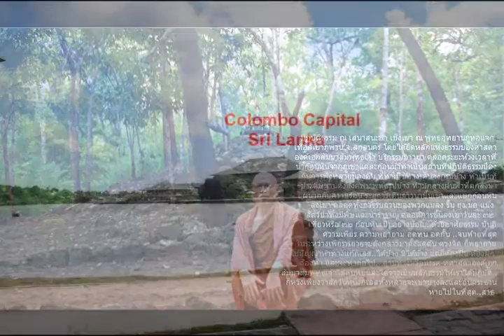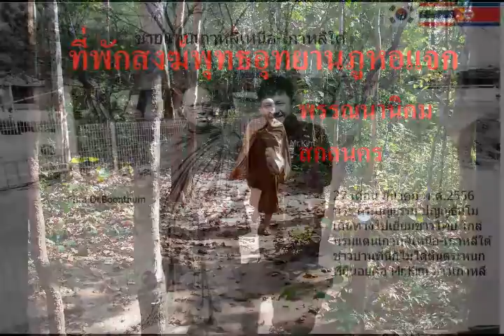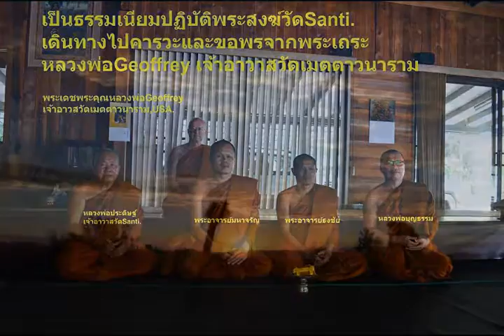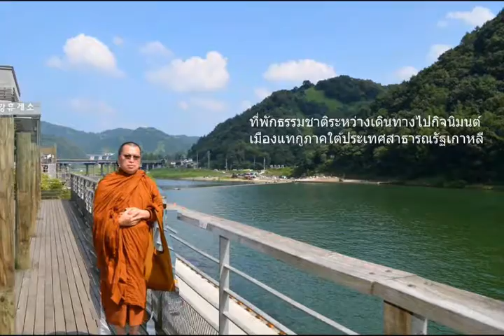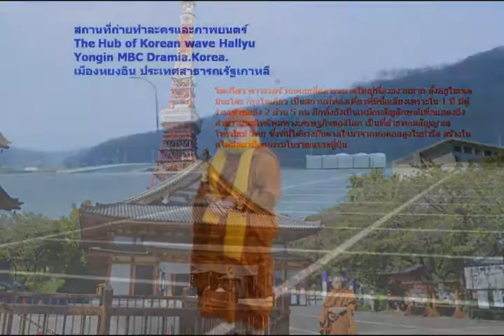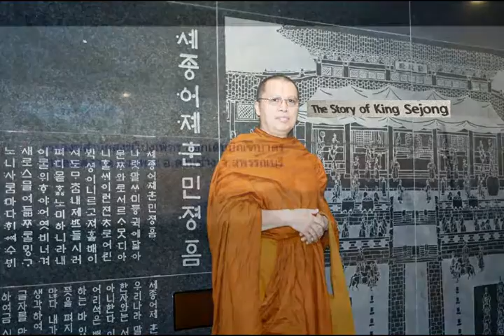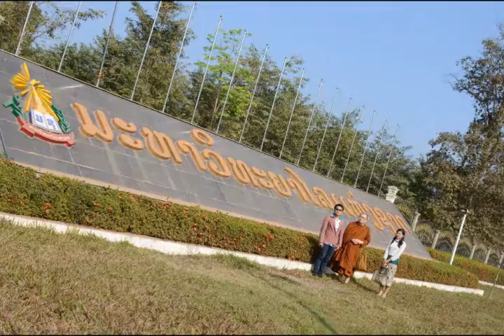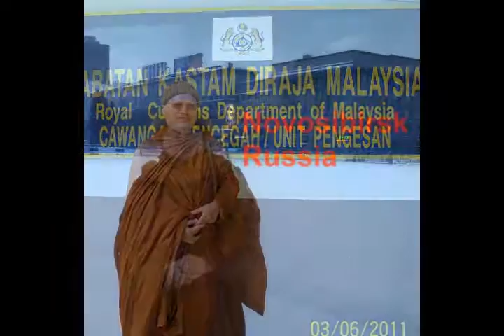05 ราชาภิเษกปริวรรต ปริเฉทที่ 5